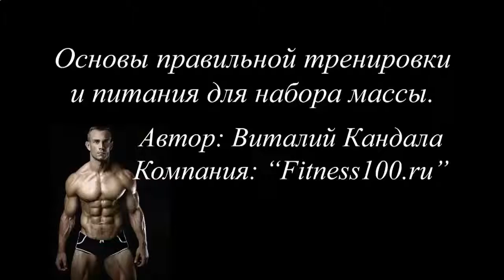ЛУЧШИЕ ПРОТЕИНЫ ДЛЯ РОСТА МЫШЦ